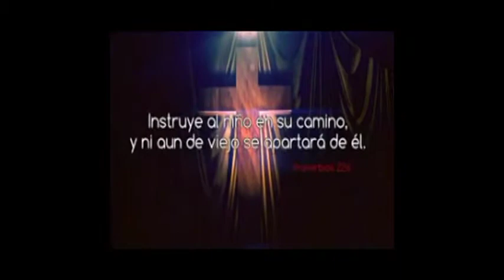EL AHORA DE DIOS PROGRAMA 22 JULIO 2017